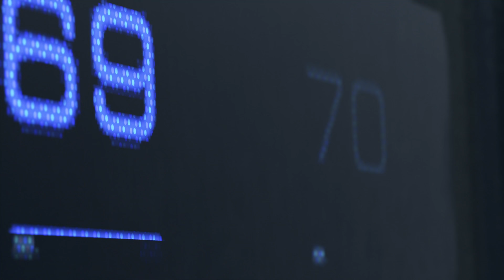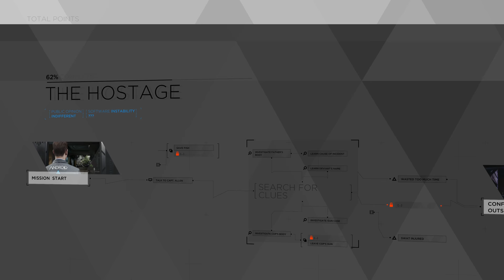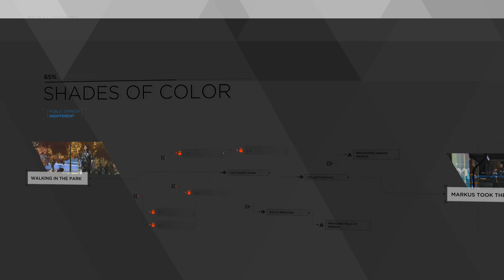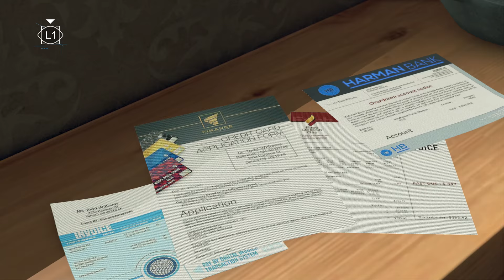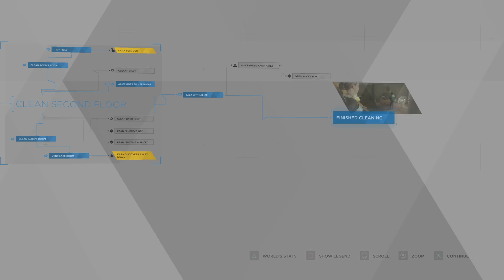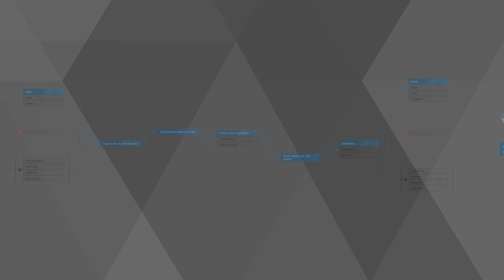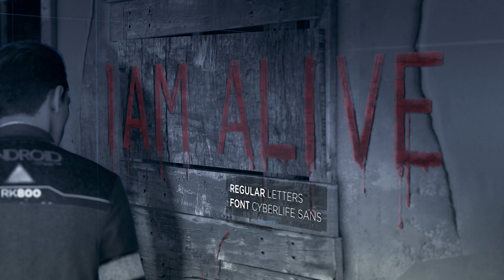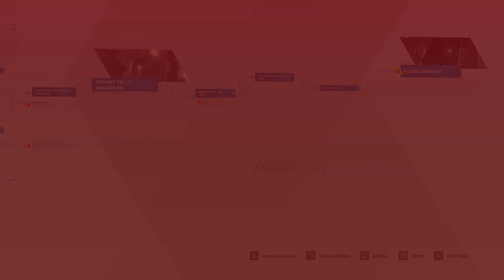DETROIT BECOME HUMAN EVIL Walkthrough Part 1 - INTRO (PS4 Pro 4K Let's Play)